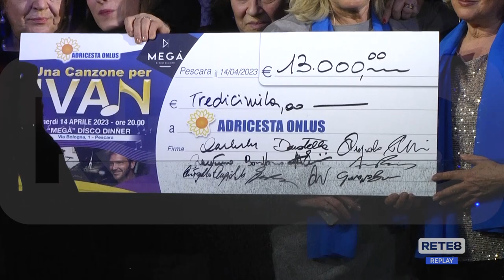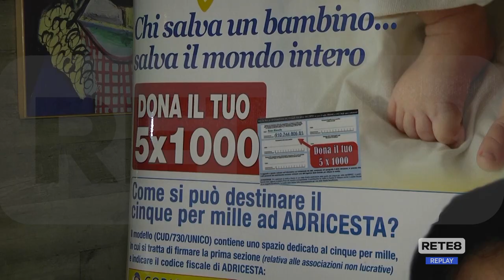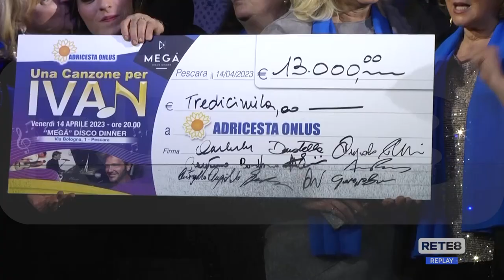Solidarietà - In ricordo di Ivan con l’Adricesta